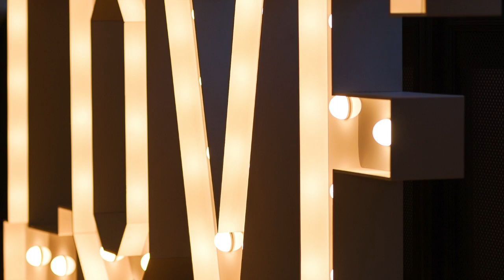Anniversary Video - Ten Storey Love Song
Magdalena and James Wedding Anniversary - 3 June 2018.